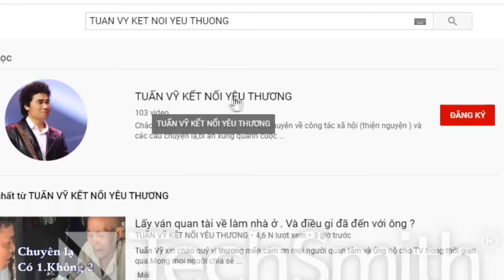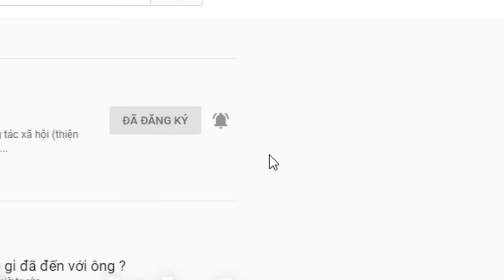( 1287 ) Hi vọng là anh em của nhau. Tiếp tục tìm người Mẹ.